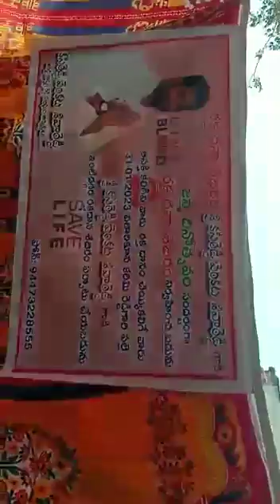ANDHRA PRADESH REDDY SANGAM CHAIRMANKASIREDDY VENKATA SIVAREDDY BIRTH#BLOOD DONATION CAMP# VISITED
Video from Dandu Dharmareddy